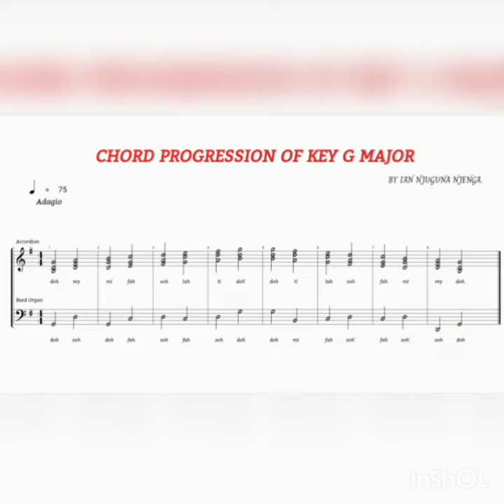CHORD PROGRESSION ARRANGEMENT IN MUSIC SCORE OF KEY G MAJOR .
The scale of Key C Major in my previous video upload has 0 sharps or flats in its key signature. The scale of Key G Major has 1 sharp which is located at the F note .Today, we are going to learn about the chord progression of the above scale using the music score. God bless you all.